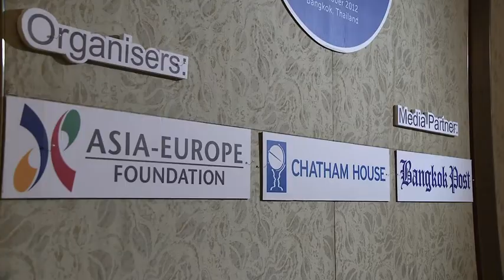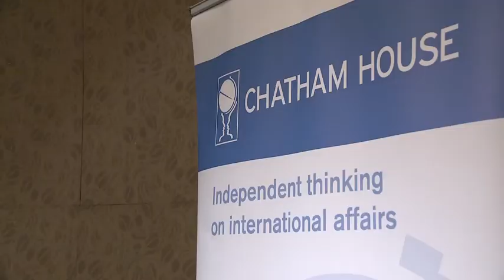6th Editors' Roundtable video